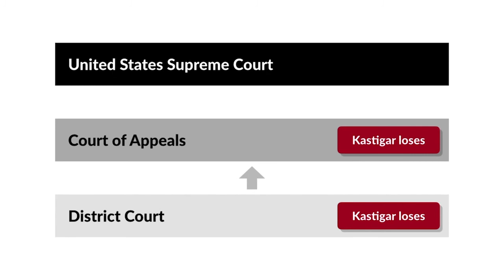Kastigar v. United States Case Brief Summary | Law Case Explained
Kastigar v. United States | 406 U.S. 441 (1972)

Imagine you receive a subpoena directing you to testify before a grand or petit jury. You invoke your Fifth Amendment privilege against self-incrimination, in response to which the prosecutor obtains a court order granting you immunity. May you still refuse to testify? If you do refuse, may a judge hold you in contempt and order you to be taken into custody until you agree to testify? The United States Supreme Court addressed this issue in Kastigar versus United States.

A federal grand jury in California subpoenaed Charles Kastigar and Michael Stewart, directing them to appear as witnesses. Aware that they would invoke their rights to remain silent under the Fifth Amendment, federal prosecutors applied to the federal district court for an order directing Kastigar and Stewart to answer questions before the grand jury under a grant of immunity pursuant to the federal immunity statute. Kastigar and Stewart objected to the order, contending that the scope of the immunity provided by the statute wasn’t coextensive with the scope of the Fifth Amendment privilege. The district court disagreed and ordered them to appear before the grand jury and answer its questions pursuant to the grant of immunity. Kastigar and Stewart appeared before the grand jury but invoked their rights to silence and refused to testify. The district court found both in contempt and ordered them to be taken into custody and remain there until they agreed to testify. On their appeal, the United States Court Appeals for the Ninth Circuit affirmed the district court’s order holding them in contempt.

Kastigar and Stewart successfully petitioned the United States Supreme Court to review their case.

Want more details on this case? Get the rule of law, issues, holding and reasonings, and more case facts

Have Questions about this Case? Submit your questions and get answers from a real attorney